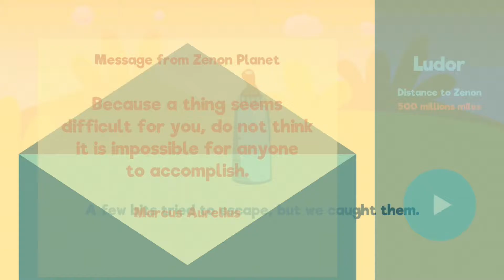Toy Hunt Sound Demo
Audio demo